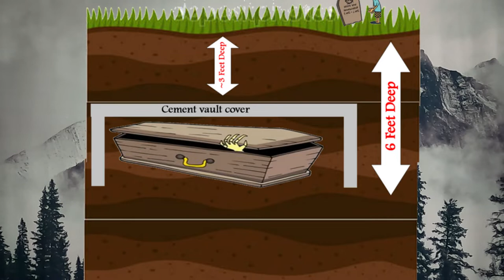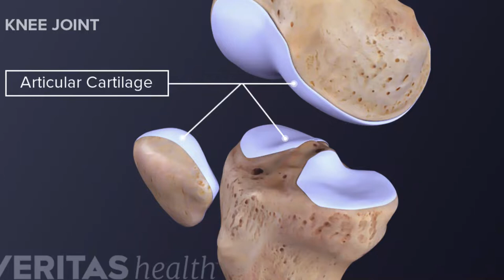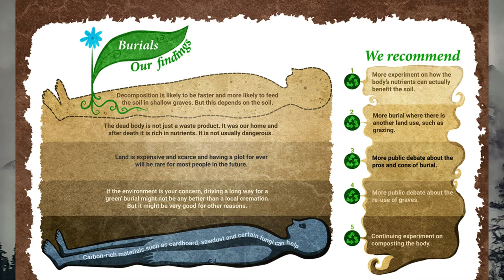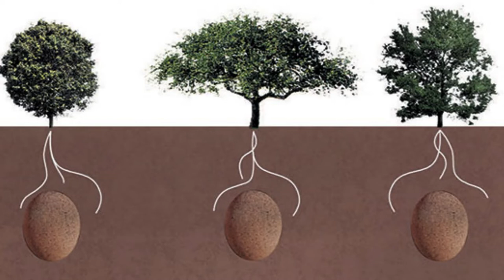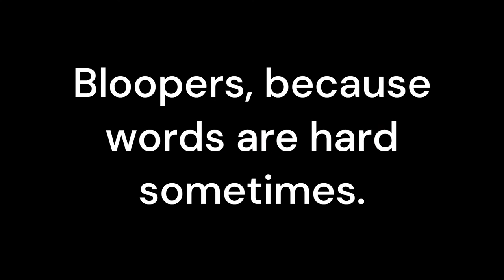A Deeper Look Into Crime: Cemeteries and Post Mortem Choices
This video is a part of the new series I'm starting: A Deeper Look Into Crime. On Tuesdays I also post true crime videos.

This video is all about cemeteries and post mortem choices. It includes catacombs, religion behind burials, the first cemetery in the United States, tombstones, Kitty Jay's Grave, Crossroads burial, burial, cremation, alkaline hydrolysis, cryopreservation.